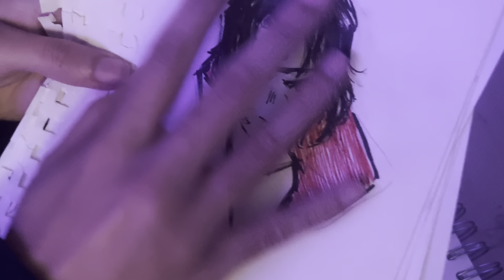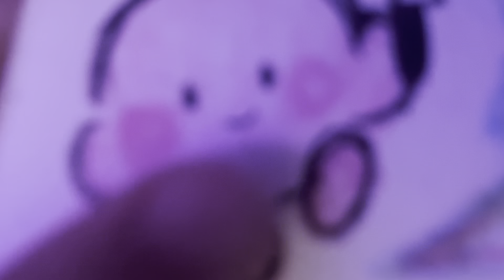ASMR | 2023 FLIP-THROUGH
AHHH THE NEW YEAR IS RIGHT AROUND THE CORNER! watch as i scroll through a couple of drawings ive made this year!! ╰(*´︶`*)╯♡

it’s crazy to think how much support I’ve gotten on my first year on YouTube, i started this channel a couple months ago as i wanted to make asmr content that appealed to me! it felt unique and fresh as there isnt too much where there is a combination of art and asmr

we’ve grown on this channel and i have all of you too thank for that! 2024 is gonna be an even better year for us all!!! ☆ ☆ ☆

Welcome to Drawn To Sleep ASMR, my videos are intended to make you sleep, hence the name of the channel, but there's a double meaning in there as most of the content I make is art related where I literally draw you to sleep, your being drawn to sleep…like and share only if u dare ;]